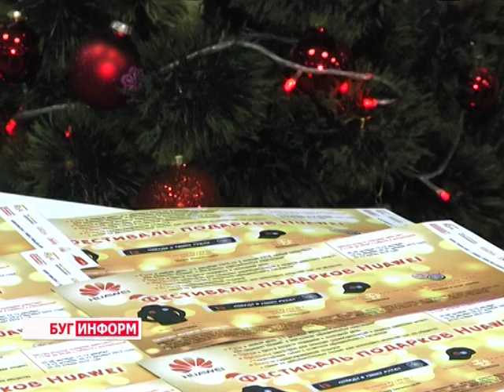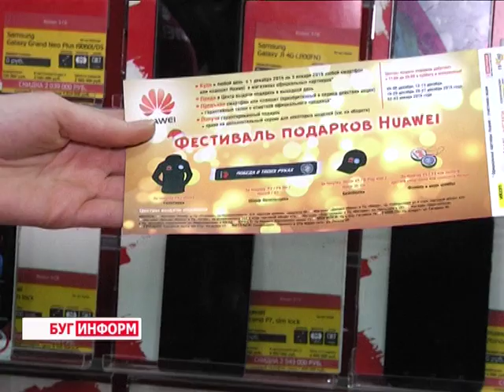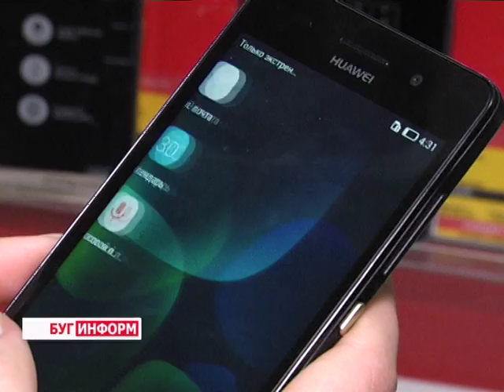2015-12-17 г. Брест. Акция в областном центре кампании «Хуавей». Телекомпания Буг-ТВ.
Долгожданное событие, к которому  уже сегодня готовятся, как взрослые, так и дети, - Новый год,  ступает уверенными шагами, ещё  больше завораживая и даря ощущение  несказанной радости, приближения чудес и волшебства! В предвкушении  праздника  пребывают жители  Синеокой. Многие уже сегодня штурмуют магазины в поисках подарков для себя и своих близких. Кто-то в этом деле гонится за креативом, кто-то предпочитает практичность, кто-то любит изящество и шик… И все же каждый мечтает о новом смартфоне. Понимая это, компания «Хуавэй» подготовила для своих покупателей приятный сюрприз!
В начале зимы компания объявила о специальной акции «Фестиваль подарков  «Хуавэй» - каждый, кто приобретет смартфон или планшет в период действия акции, получит гарантированный подарок. Чтобы рассказать об акции, в предновогоднее путешествие по городам Беларуси  отправился  символ компании  - Панда. Одной из остановок чёрно-белого  медведя   стал областной центр.